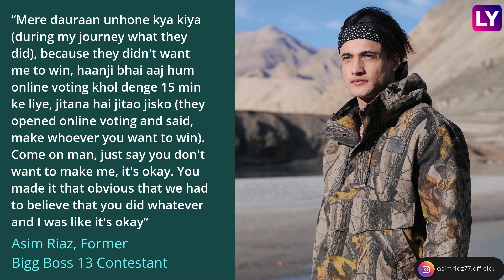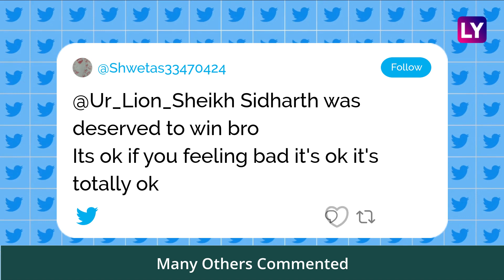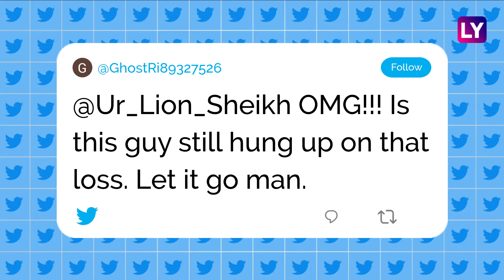Asim Riaz Claims Sidharth Shukla’s Bigg 13 Win Was Rigged; Fans Slam Him On Social Media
Former Bigg Boss 13 contestant Asim Riaz has alleged that makers of the popular reality show changed the format last minute to make sure that only Sidharth Shukla won. Riaz said makers were biased as they did not let him win the show despite being a strong contestant. Late actor Sidharth Shukla won the reality show hosted by superstar Salman Khan three years back. Asim Riaz made the statement during an interview with RJ Siddharth Kanan. Watch what Sidharth Shukla’s fans have to say to Asim Riaz.